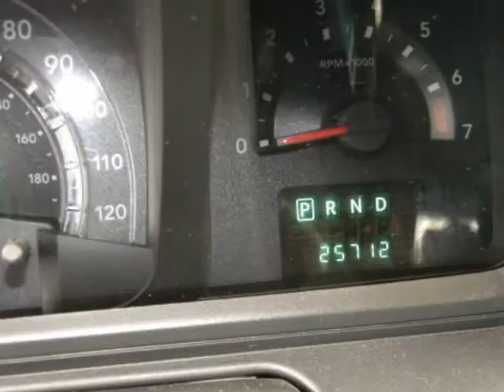2010 DODGE Journey FWD 4dr SXT Certified!!!!!!!!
2010 DODGE Journey FWD 4 Door SXT

http://

Great certified Dodge with 7yr 100k miles peace of mind. CARFAX shows this vehicle as a one owner vehicle. CARFAX for this vehicle shows to be free of issues. Don't put your investment at risk, buy this Certified Pre-Owned Vehicle today. Our dealership believes and stands behind the mileage represented on the vehicle as being the actual current mileage. This cream puff is a top-flight used vehicle, with no known defects. It appears there has been no smoking inside this vehicle. This vehicle has been pampered and saved from any door dings or scratches. To look this good, it is obvious that this beauty has been garaged.

Sunset Automall
Sarasota, FL